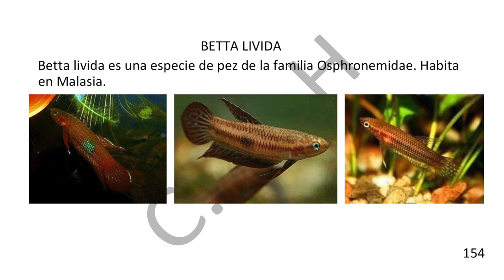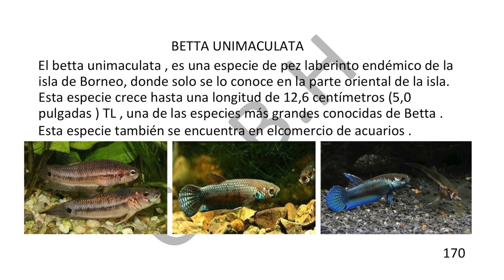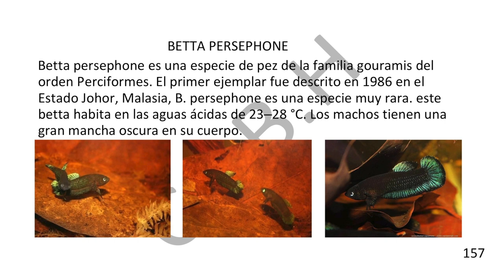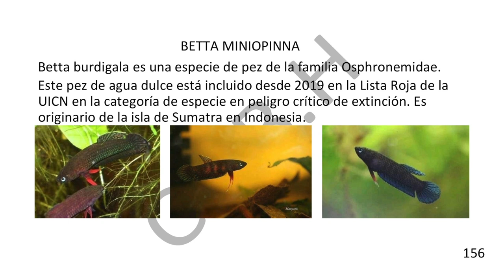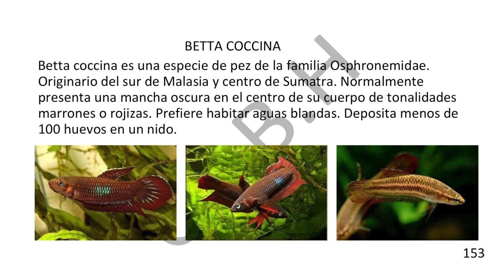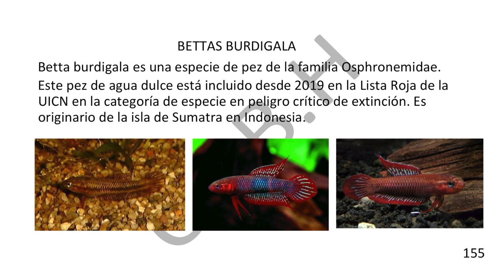9 Variedades, de Bettas Salvajes, no muy comunes en nuestros. Acuarios.